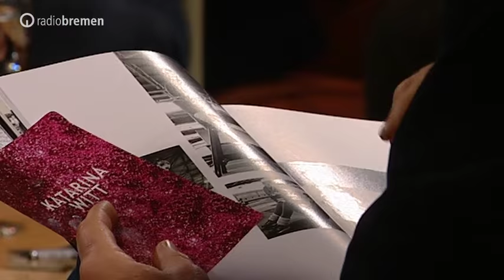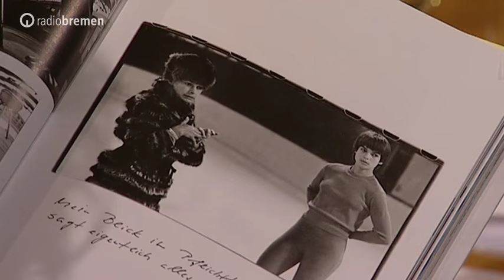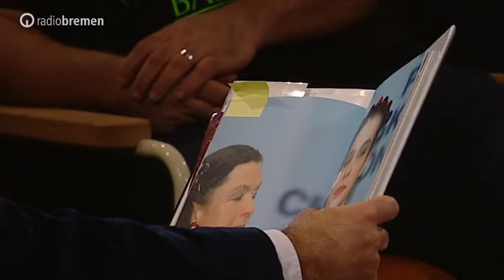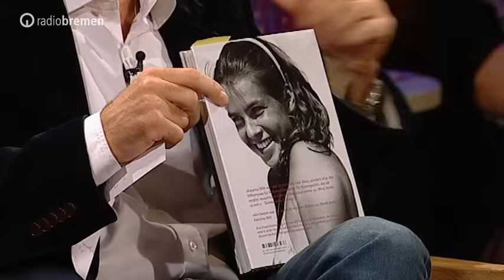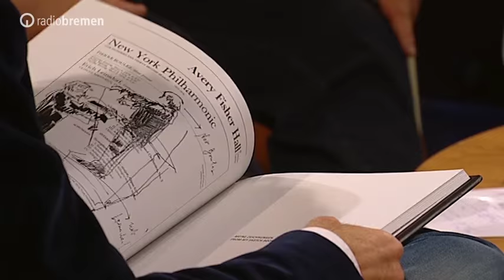3nach9 am 6. November 2015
Am 6. November begrüßten Judith Rakers und Giovanni di Lorenzo folgende Gäste im Weserstudio: Musiker Bryan Adams, Sportlerin Katarina Witt, Politiker Karl Lauterbach, Moderator Johannes B. Kerner, Schauspieler Anatole Taubman, Kraftsportler Patrik Baboumian, Musiker Angelo Kelly und Künstlerin Lisl Steiner.

Freitag, 6. November 2015, 3nach9, Radio Bremen Fernsehen